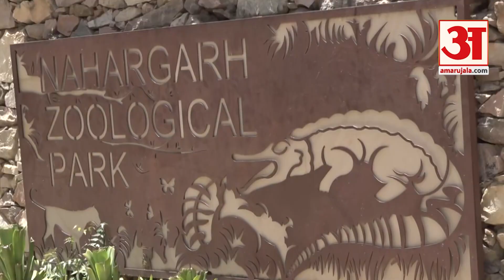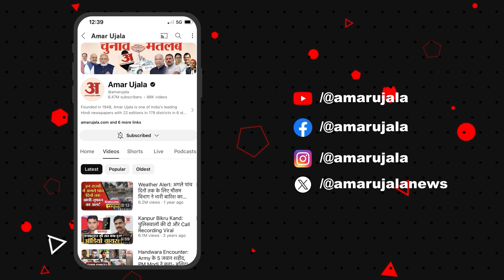Rajasthan: Jaipur के चिड़ियाघर में जानवरों को गर्मी से बचाने के लिए किए गए खास इंतजाम